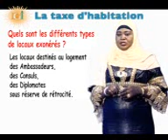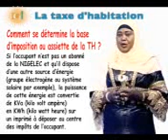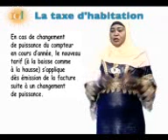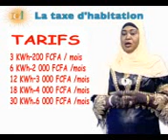VERSION ZARMA LA TAXE HABITATION AU NIGER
MODERNISATION ETAT A LA DGI